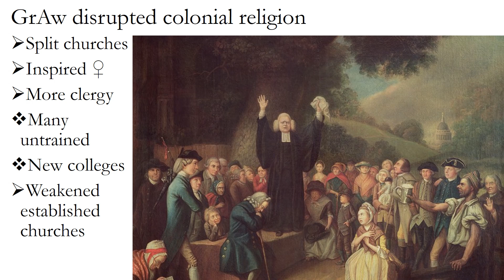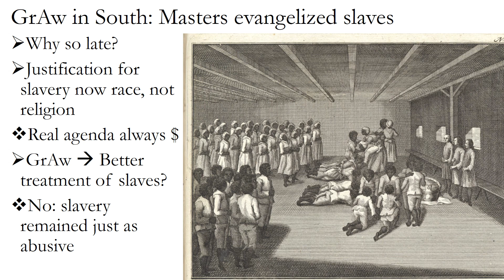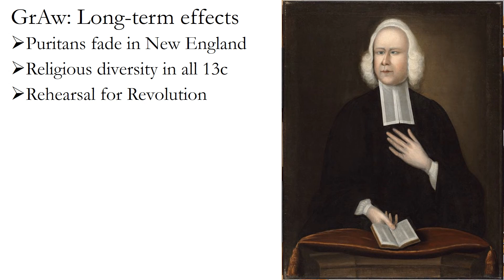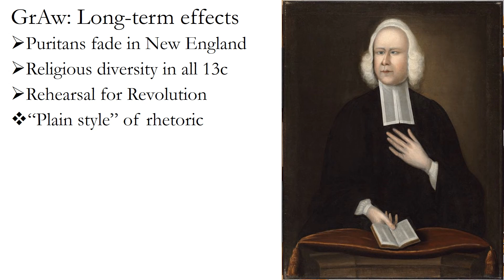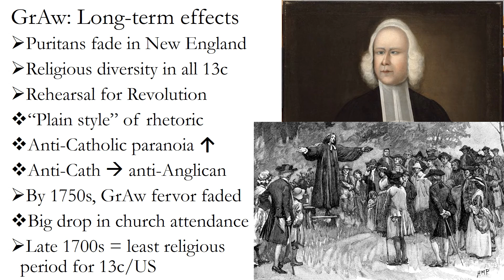APUSH Fri Nov 5 part 3